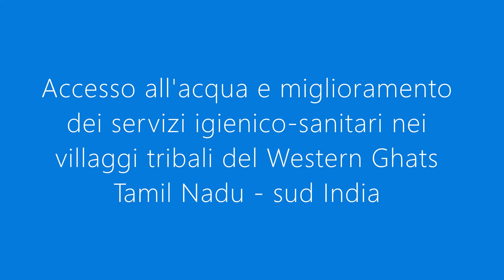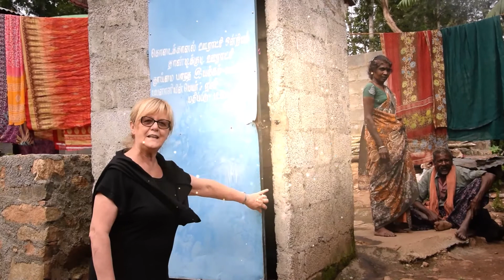Accesso all'acqua e miglioramento dei servizi igienici nei villaggi tribali del Tamil Nadu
Il video rappresenta l'ambiente e le persone a cui è dedicato il progetto in corso per l'accesso sostenibile all'acqua e miglioramento dei servizi igienico-sanitari e delle abitudini igieniche nei villaggi tribali del Western Ghats in Tamil Nadu. Il progetto è finanziato con l' 8x1000 della Chiesa Valdese e realizzato da ASSEFA ALESSANDRIA OVD con partner ASSEFA INDIA NGO.